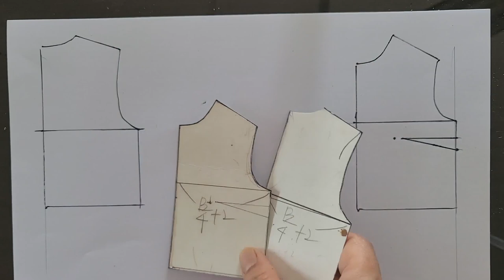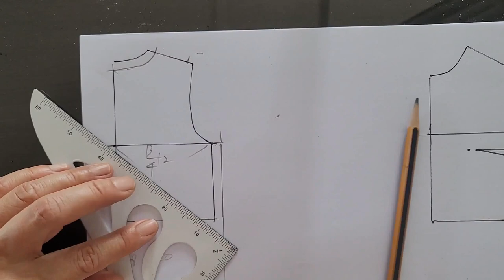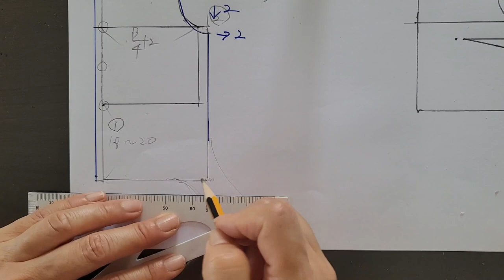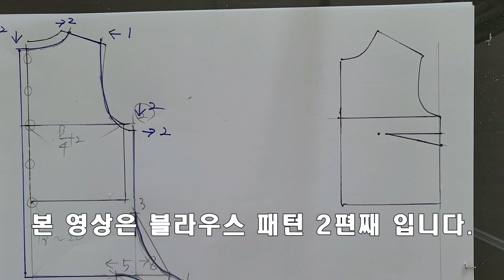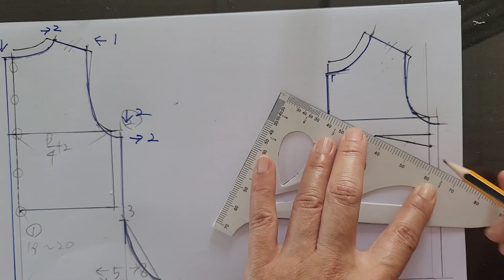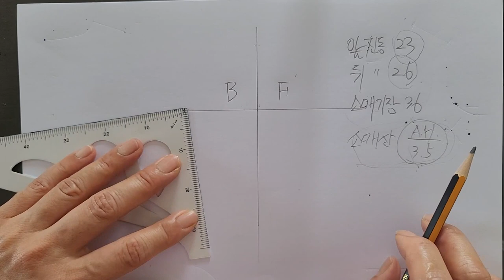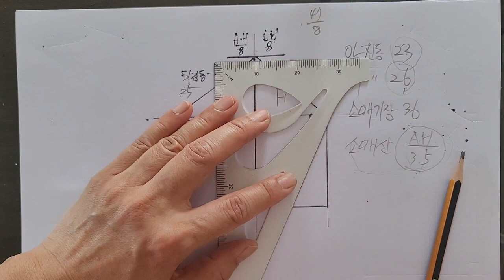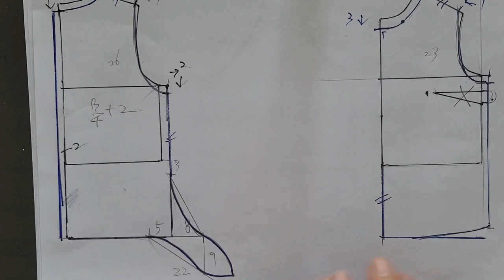뒤트임 블라우스, 라운드넥, 허리 리본이 있는 블라우스, 린넨 칠부 블라우스 만들기(패턴 풀영상)/ Linen Three Quarter Blouse (Full Pattern)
- 심플한 디자인에 리본끈이 있는 디자인으로 패턴을 설명한 영상입니다.
- 초보자도 본영상으로 의복제작이 가능하도록 제작되었습니다.
- 이전에 올린 봉제영상도 참고바랍니다.
- Three-quarter blouse pattern, linen blouse, ribbon strap blouse.
- It is a simple design and a design with ribbon straps that explains the pattern.
- It is designed so that even beginners can make clothes with the main video.
- Please refer to the sewing video that I posted before.